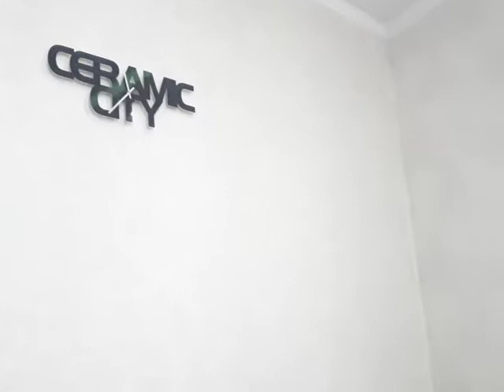Տեր Միքայել։ Վաճառասրահի օրհնություն և հոգևոր զրույց։ Ter Miqayel. Vacharasrahi orhnutiun ev qaroz.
Խոսնակ՝ Տեր Միքայել քահանա Նուրիջանյան
Հարավ արևմտյան թաղամասի Սուրբ Երրորդություն եկեղեցու հոգևոր հովիվ։
Տնօրհնեք
«Բարձրյալին քեզ ապավեն դարձրիր: Չարիքը չի հասնի քեզ, և տանջանքները չեն մոտենա քո տան հարկին» (Սաղ. 90: 9-10):
Տնօրհնեքի արարողությունը հաստատողը մեր Տեր Հիսուս Քրիստոսն է: Նա Իր աշակերներին, երբ առաքում էր քարոզելու երկնքի արքայությունը, ասաց. «Որ տունը որ մտնեք, նախ ասացեք. խաղաղություն այս տանը» (Ղուկ. 10:5):
Ավետարանի վկայությամբ` Ս. Զատիկի երեկոյան հարուցյալ Քրիստոս փակ դռների միջով մտավ Վերնատուն, ուր հավաքվել էին աշակերտները, և օրհնեց նրանց (տես՝ Հովհ. 20: 19-20):
Առաքյալները մտնում էին իրենց ընդունող մարդկանց տները և ավետում Աստվածահայտնության և Սուրբ Հարության Բարի լուրը:
Հոգևոր բարեպաշտական աստվածահաստատ այս արարողությունը Առաքելական Ս. Եկեղեցին շարունակական է դարձրել տնօրհնեքի միջոցով:
Ս. Ծննդյան և Ս. Հարությանը հաջորդող օրերին եկեղեցու սպասավորները այցելում են մարդկանց տները և փոխանցում Հիսուս Քրիստոսի Ծննդյան կամ Հարության Ավետիսը, օրհնում նրանց բնակարանը և բնակիչներին, նաև տան բարիքները` հացը, աղը և ջուրը:
Ապա քահանան օրհնված ջուրը խաչաձև ցողում է բնակարանի անկյունները և օջախի անդամների համար պահպանություն հայցում Ամենակալ Աստծուց:
Հայ Առաքելական Սուրբ Եկեղեցին հաստատել է տնօրհնեքի երեք արարողություն` Ս. Ծննդյան, Ս. Հարության և նորակառույց բնակարանի օրհնություն:
Նա, Ում երկինքն ու երկիրը չեն կարողանում պարփակել, սքանչելի խորհրդով մտնում է մեր տուն, ինչպես Բեթղեհեմի քարայրն էր մտել:
Ամենակալ Տերն այցելում է մեզ և մեր բնակարան, և ինչպես Իր ծննդյան գիշերը հովիվները, հրեշտակից ավետիս ստանալով, մտան այն այրը, ուր ծնվեց Քրիստոս, այդպես էլ եկեղեցու հովիվները մտնում են մարդկանց բնակարանները` իրենց հետ բերելով Աստծո օրհնությունները:
Տնօրհնեք է կատարվում նաև ցանկացած ժամանակ, երբ խախտվում է տան խաղաղությունը, և ընտանիքը կարիք է զգում այն վերականգնել և Աստծո շնորհի մեջ վերահաստատվել:
Տնօրհնեքի կատարման նպատակն ու իմաստը լիարժեք ընդգծվում է բնակարանամուտի ժամանակ ընթերցվող ավետարանական հատվածում. «Այսօր այս տան համար փրկություն եղավ…, որովհետև Մարդու Որդին եկավ փնտրելու և փրկելու կորածին» (Ղուկ. 19: 9-10):
Քանի որ տնօրհնեքը կարևոր է մեր ընտանիքի խաղաղության, սիրո, համերաշխության համար, անհրաժեշտ է, որ մենք հոգևորականին հրավիրենք տնօրհնեքի:
«Եթե Տերը տունը չշինի, իզուր են չարչարվում այն շինողները, եթե Տերը քաղաքը չպաշտպանի, իզուր են հսկում պահապանները նրա» (Սաղ. 126: 1):